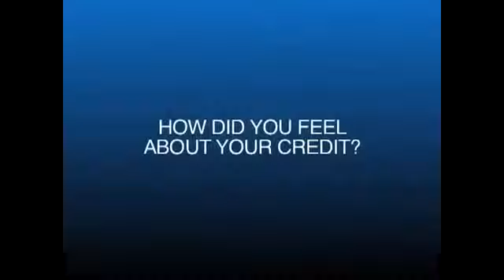IRS Tax Lien Sully County SD